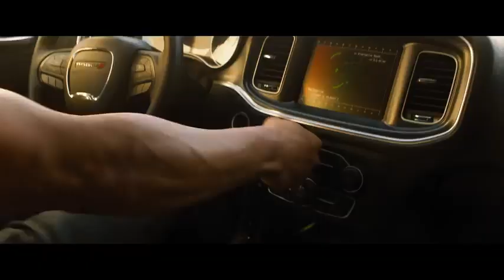F9 Official Trailer HD